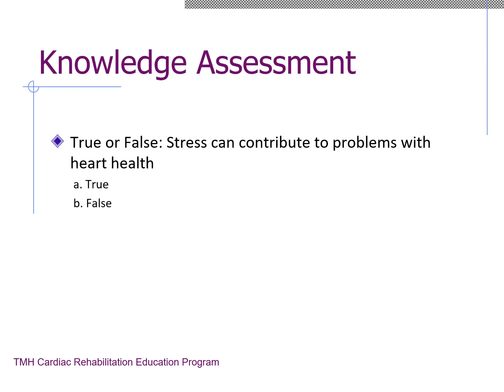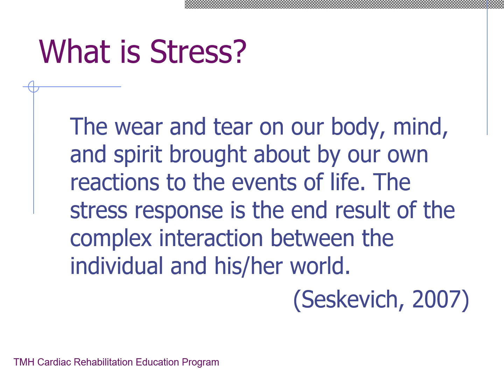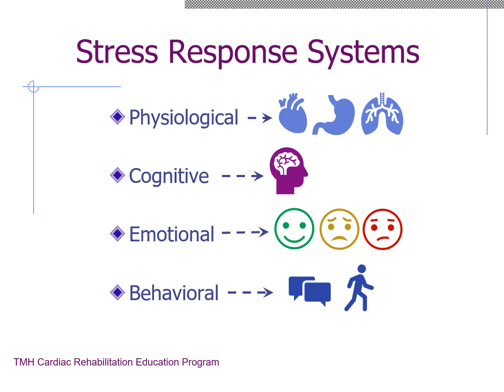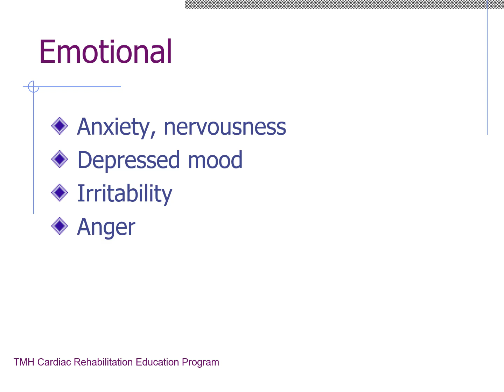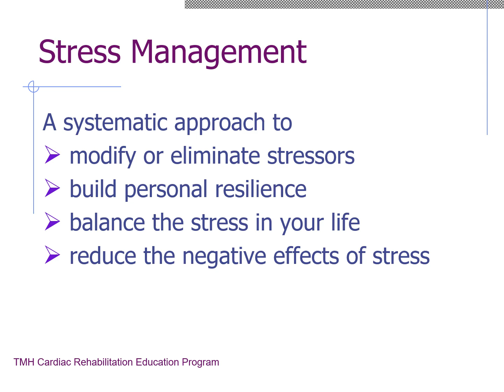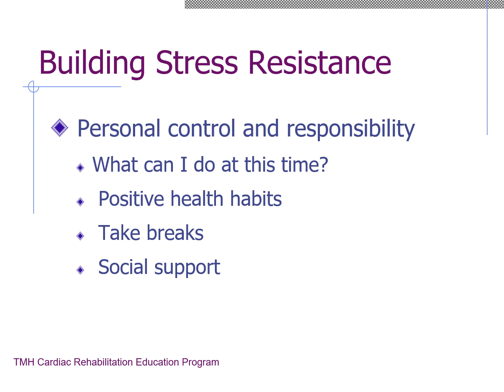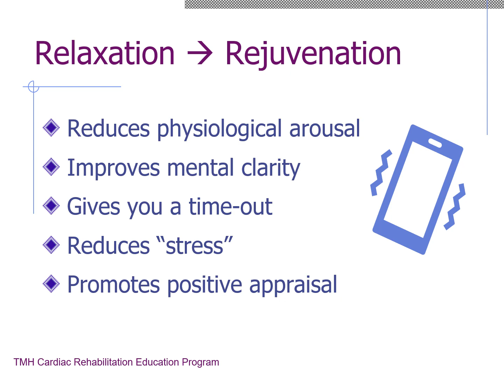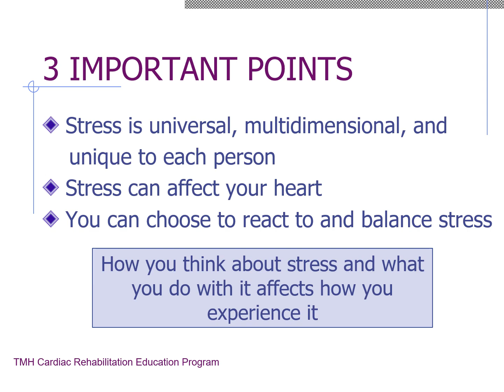Stress Management 2024